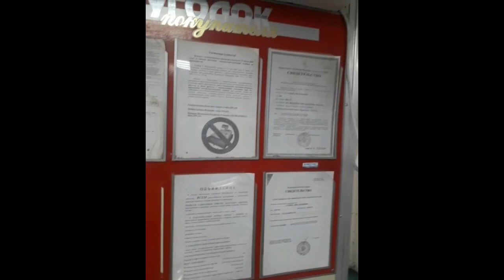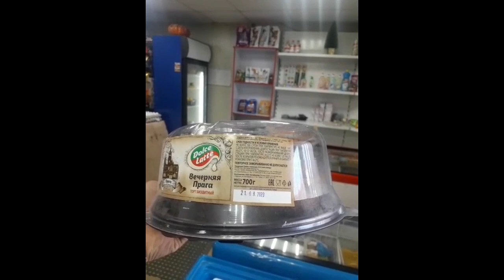Заехал в магазин , а там помойка в лицо ударила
По пути на острове Русском, заехал в магазинчик , около дороги, при входе увидел как продавец ( уборщица) берет руками пирожки и перекладывает в корзину на прилавке, на замечание что нужно надевать перчатки, осыпала прямым матом и прокляла.